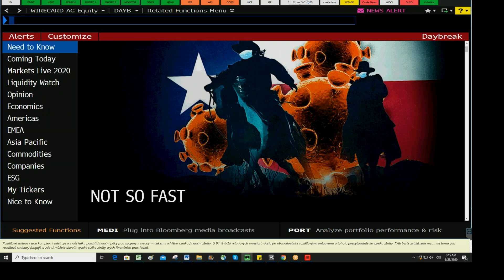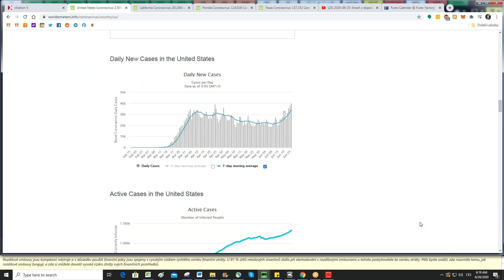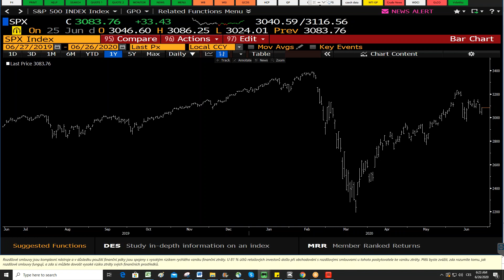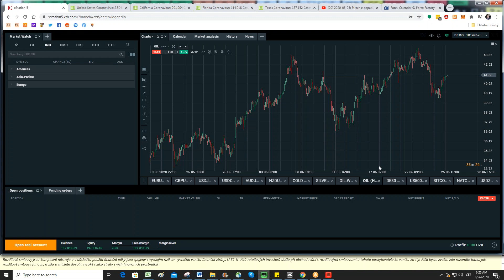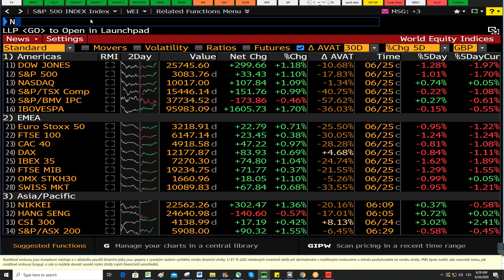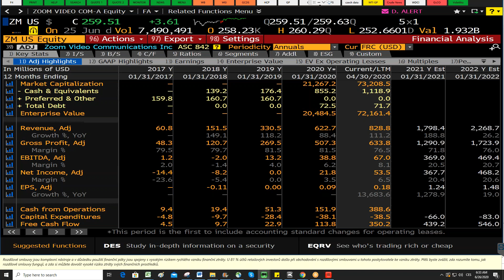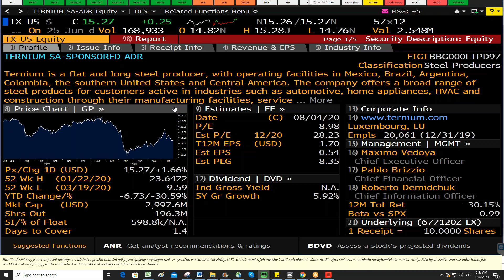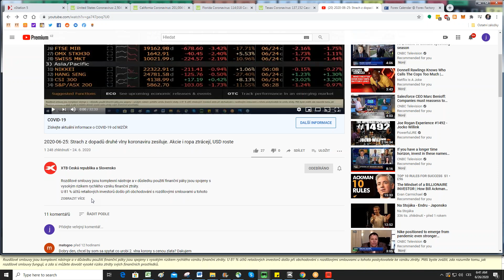2020-06-26: USA zaznamenaly rekordní nárůst nových nakažených, trhy zatím stabilní